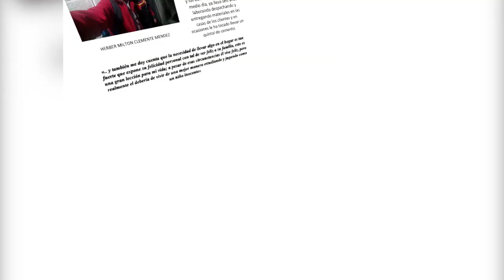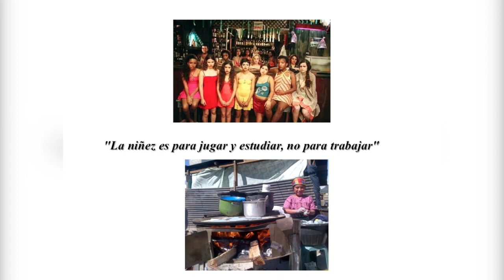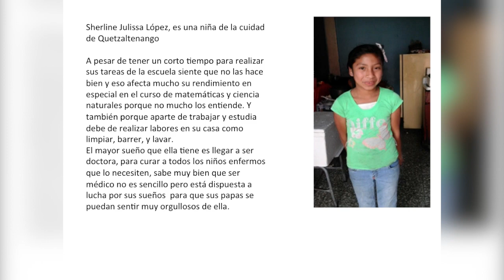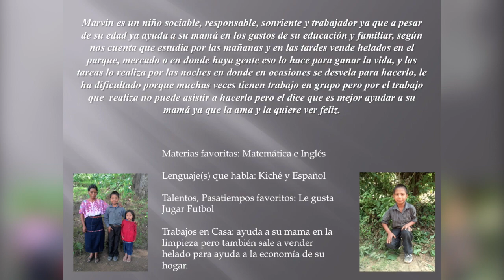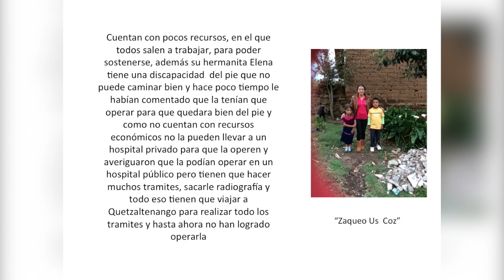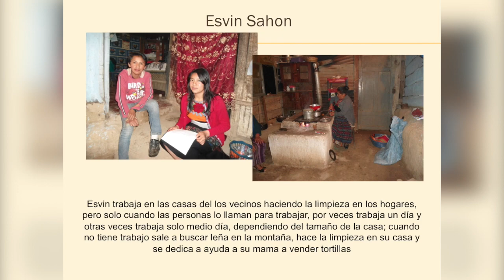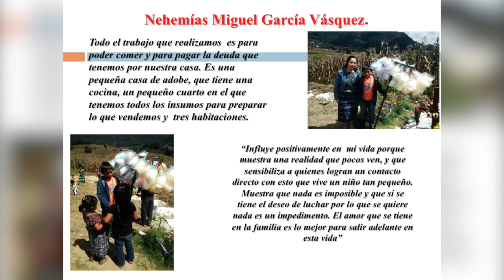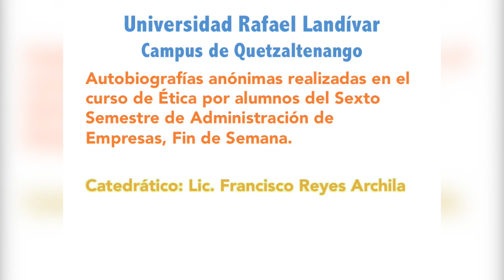Biografías Anonimas - Trabajo Infantil en Guatemala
Biografía de niños que desde temprana edad se dedican al trabajo contribuyendo a la economía del hogar, para obtener esta información se entrevisto a niños de diferentes departamentos de Guatemala como lo es: Quetzaltenango, San Marcos, Solola, Retalhuleu, Huehuetenango y Quiche.

Realizado por: Alumnos del Sexto Semestre De Administración de Empresas de la Universidad Rafael Landivar, Campus de Quetzaltenango.
Curso: Ética
Catedrático: Lic. Francisco Reyes Archila
Edición del vídeo: Willy Elias